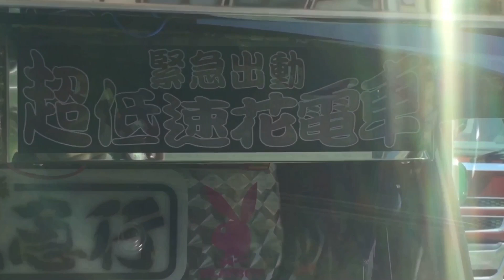【デコトラ】貴宝丸です。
今回はフリーで活動されています貴宝丸さんです。
前回ナイトミーティングで特集しました😊
今回は昼間の撮影になります。
夜では分からなかった架装～塗装まで見てもらえたらと思っています。
走行シーンもあります👍

(曲)デコトラ伝説
      北岡ひろし  街道美神